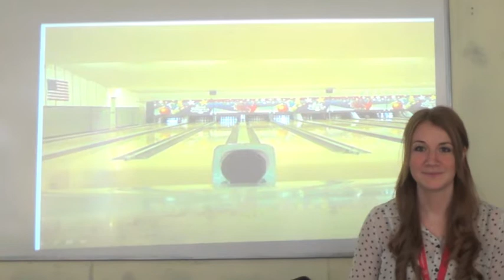Prom Video 2014